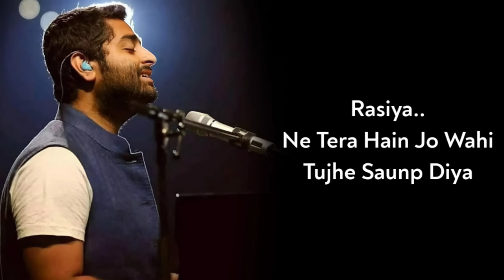Lyrics:- Jogan Tera Mara Rasiya | Arijit Singh | Rasiya Reprise | Pritam, Amitabh B | Brahmastra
Rasiya Song Lyrics by Shreya Ghoshal is the Brand New Hindi Song from the movie “Brahmāstra“, featuring Ranbir Kapoor, Alia Bhatt. Arijit Singh have sung this Latest Hindi Song, while Rasiya Song Lyrics are penned down by Amitabh Bhattacharya, with Music given by Pritam.

Rasiya Song Info:
Song: Rasiya
Movie: Brahmastra
Singer: Arijit Singh
Lyrics: Amitabh Bhattacharya
Director: Ayan Mukerji
Featuring: Ranbir Kapoor, Alia Bhatt
Music Label: Sony Music India

Rasiya Song Lyrics:-
Mera Darpan Ankhiyaan Teri
Tujhko Tarsein Ratiyaan Meri

Jeena Mujhko Raas Aane Laga
Jabse Chehkeen Batiyaan Teri

Jogan Tera Maara Rasiya
Jag Jeeta Dil Haara Rasiya

Pag Tere Chaubaare Thehre
Sadqe Main Banjaara Rasiya

Rasiya ..
Ye Tera Hua Tune Jiya Moh Liya
Rasiya ..
Ne Tera Hai Jo Vahi Tujhe Saunp Diya

Galiyon Mein Teri Phir Raha Hun
Chhod Ke Main Rezgaari

Goya Naasamjhi Hai Ye Meri
Ya Ke Teri Hoshiyaari

Zikr Tera In Labon Pe
Din Rain Hai ..
Din Rain Hai ..

Man Mein Tu Hai
Man Tabhi Toh
Bechain Hai ..
Bechain Hai ..

Ban Kar Tera Yaara Rasiya
Soche Na Dobaara Rasiya ..

Rasiya ..
Rasiya ..

Tum Rahe Na Tum
Hum Rahe Na Hum
Thode Hum Mein Tum
Thode Tum Mein Hum

Jogan Tera Rasiya Rasiya
Dil Haara Rasiya…
Rasiya… Rasiya…